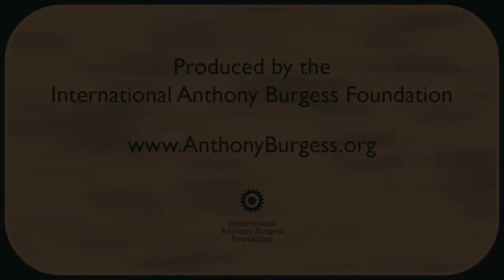Anthony Burgess Reads... 'Bavarian Gentians' by D.H. Lawrence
Anthony Burgess reads D.H. Lawrence's ode to the mountain flowers of Bavaria, a recording discovered in the audio collections at the International Anthony Burgess Foundation.

This video is part of the Burgess Foundation's online exhibition Anthony Burgess and Poetry, launched to coincide with the publication of Burgess's Collected Poems.